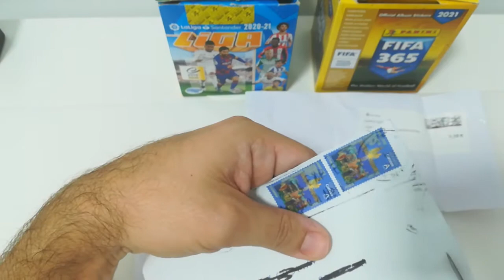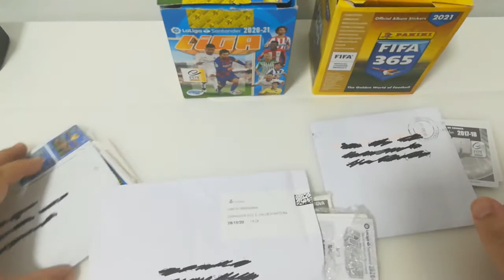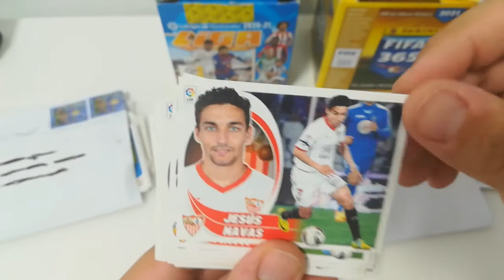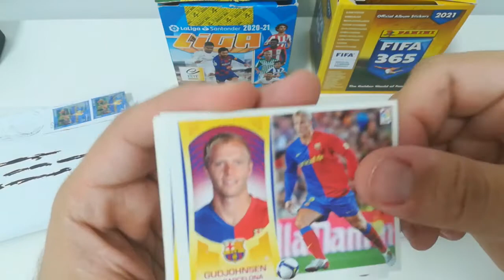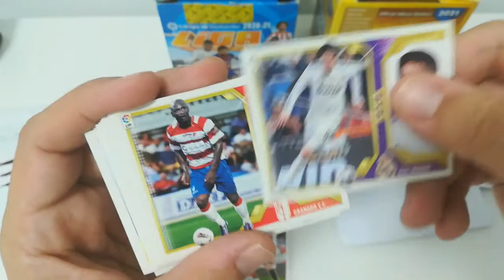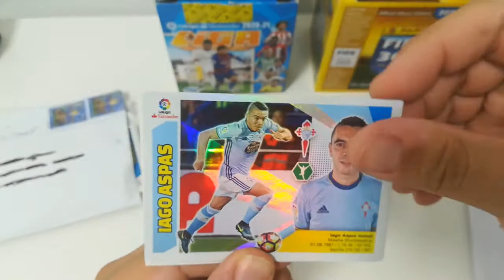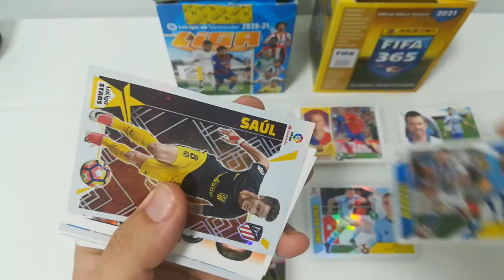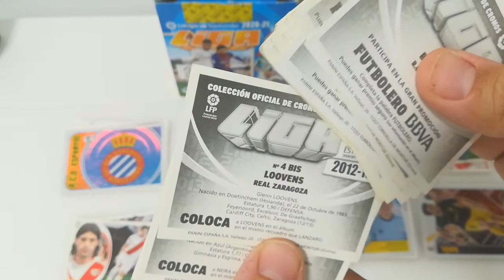El correo de la noche cromero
Abro cartas de cambios de cromos de colecciones este de varios años.
Un saludo amantes del cromo!!